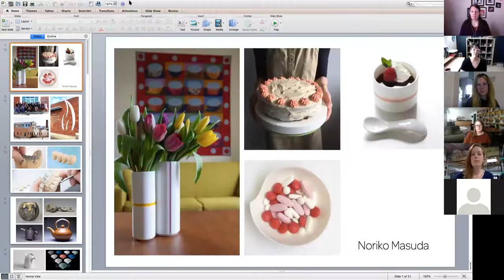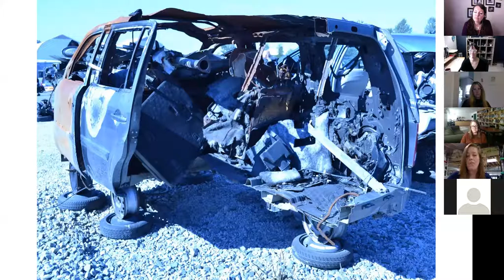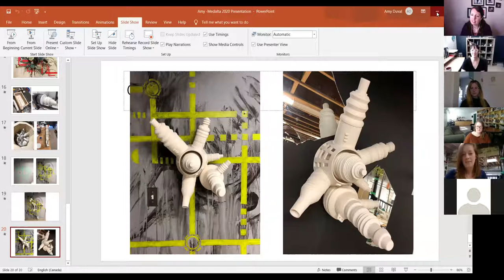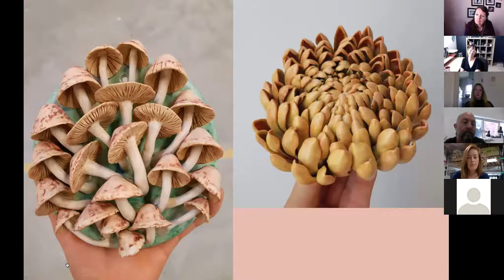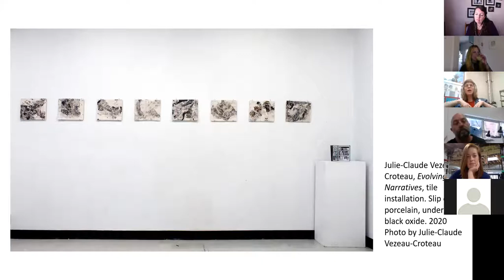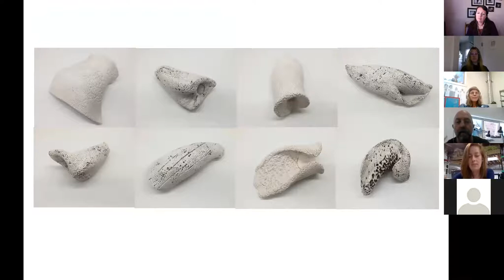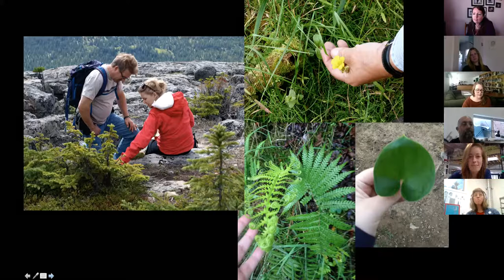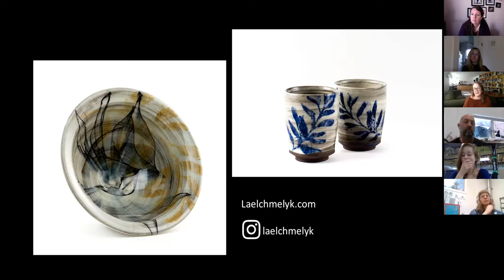Make and Do host Medalta artists in residence as part of Clay Week 2020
Current resident artists at Medalta present brief talks about the inspiration behind their work.  Residency staff are also a part of the event to answer questions about the program, facilities and the application process.

This event is hosted by Make and Do Ceramics as a part of Clay Week 2020 events.

Below are the artists presenting:
Noriko Masuda: